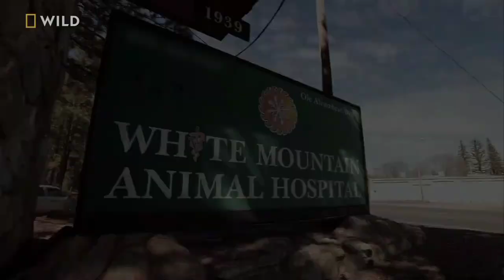National Geographic Wild (Asia) Ident Green Vine Snake & Viewer Advice